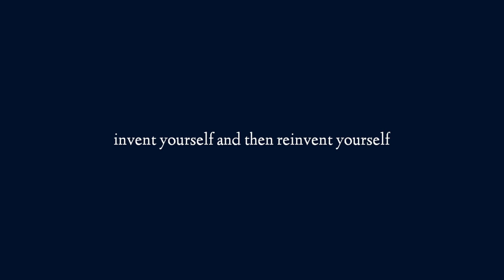Invent yourself | a motivation for change and progress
No Leaders Please - a poem by Charles Bukowski

soz e jigar